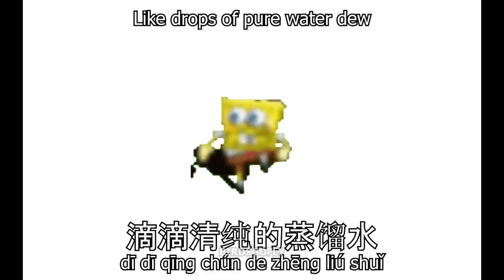Super Idol's Evolution from Retro to Studio (Remix) | Best versions and covers of the song 热爱105°C的你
The evolution of the song 热爱105°C的你 also known as 'Super Idol'.